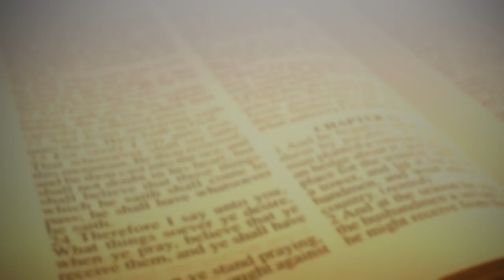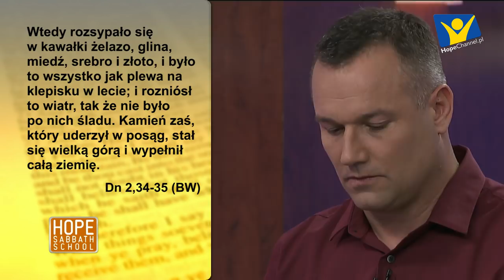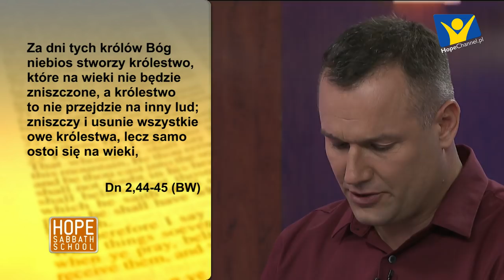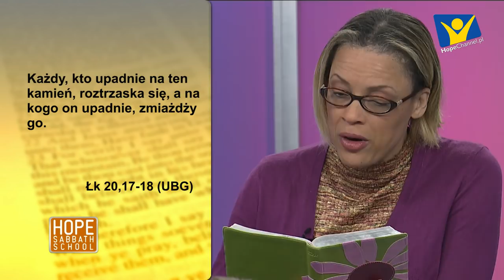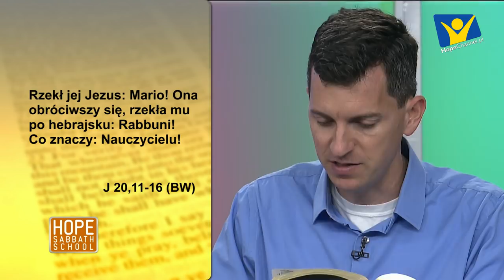Szkoła Sobotnia Hope Channel - Lekcja XIII (30 czerwca 2018)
Tytuł lekcji - "POWTÓRNE PRZYJŚCIE JEZUSA, NASZEGO PANA"